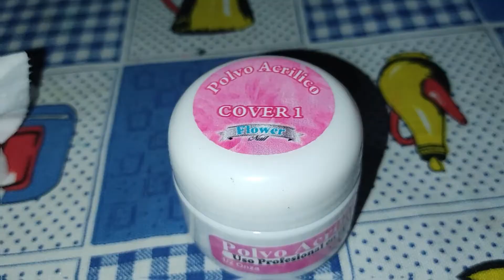CASCO FULL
como reparar el cortaviento de casco HRO. Donde utilizamos cosméticos de arreglo de uñas los cuales fueron:
POLVO ACRILICO
LIQUIDO MONOMERO
ESMALTE
PULIDORA
LIMA DE UÑAS
PINCEL